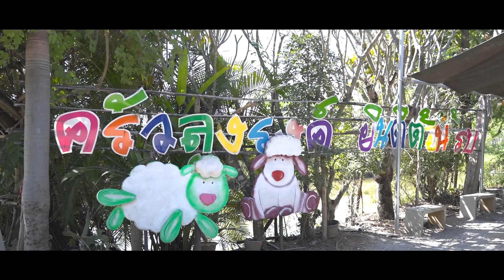[ รายการใหม่ ] หนีกรุง EP.1 บุกครัวลุงรงค์ โพธาราม ราชบุรี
เปิดปีใหม่ 2565  ด้วยรายการใหม่ ที่มีชื่อว่า  หนีกรุง
หลายๆคนทำงานในเมืองกรุง บางคนเริ่มเบื่อๆ บางคนคิดถึงที่บ้าน  จึงตัดสินใจ กลับไปทำงานที่บ้าน ได้อยู่กับครอบครัว  เพื่อไปเจอความสุขที่แท้จริง

รายการนี้ ตั้ม จะพาไปหนีความวุ่นวายในเมืองกรุง
ไปพบและพูดคุยกับ บุคคลต่างๆ ทั้งคนดัง และคนทั่วไป ที่ใช้ชีวิตในต่างจังหวัด
วิถีชีวิตต่างๆที่เรียบง่าย

อีพีแรกเราไปบุกกันไปที่ ครัวลุงรงค์ จังหวัดราชบุรี
อยากรู้ทำไมลุงถึงตัดสินใจมาทำที่นี่ แล้วได้เจอความสุขอะไรบ้าง
ไปชมกันเลย

ฝากเพื่อนๆ เข้าไป กด ติดตาม แล้ว อย่าลืม กด กระดิ่ง 🔔🔔🔔
ที่ช่อง TUM WARAWUT หรือคลิกที่ลิ้งนี้ก็ได้น๊า

ติดตามผลงาน TUM WARAWUT ได้ที่ 📌